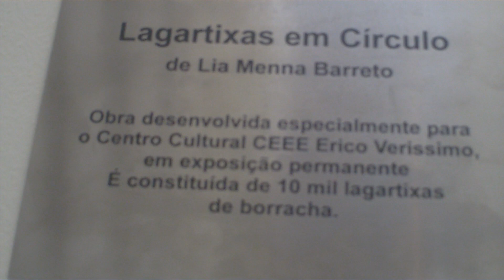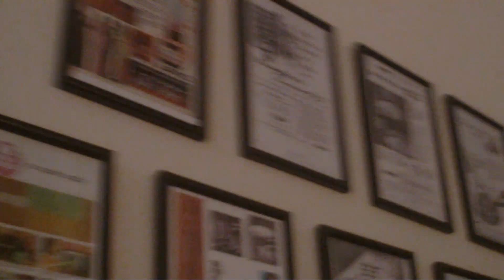As Lagartixas no Centro cultural Erico Verissimo